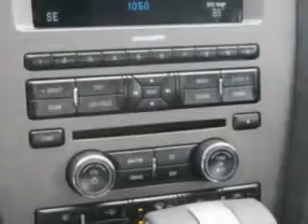2011 Ford Mustang Kocourek Ford Wausau, WI 54401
2011 Ford Mustang- let Kocourek Ford make your dreams reality. you are looking for speed, beauty, a car that's more than just a car--it's the ultimate driving machine. check out this Ebony 2011 Ford Mustang, equipped with an 8 Cyl. engine and a cont. variable trans. transmission. enjoy this sports car with features like Electronic Stability Control, Cruise Control, Power Steering, Power Door Locks, Power Windows, Tachometer, Fog Lamps, and much more. Feel the wind in your hair, enjoy the drive, and look great in this 2011 Ford Mustang. see us at Kocourek Ford today!
vin- 1ZVBP8FF8B5164789

Kocourek Ford
2727 North Twentieth Ave
Wausau, Wisconsin 54401